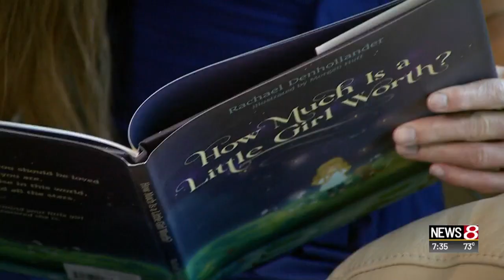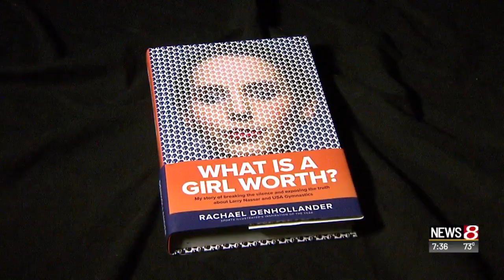Rachael Denhollander discusses her new book